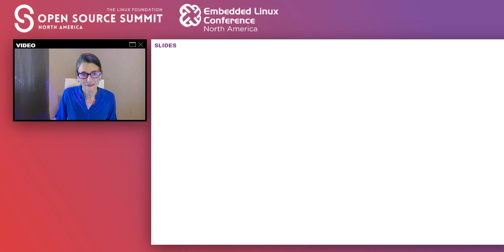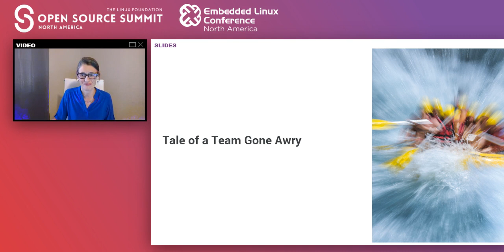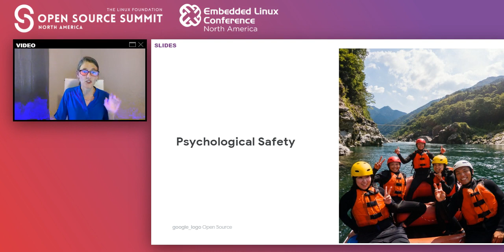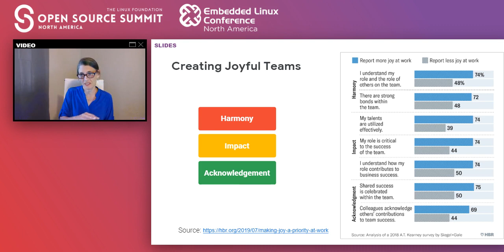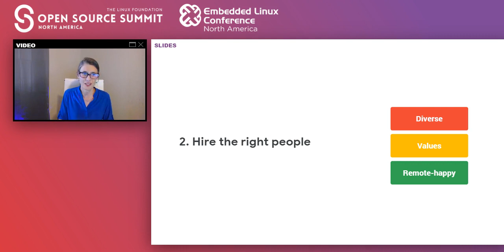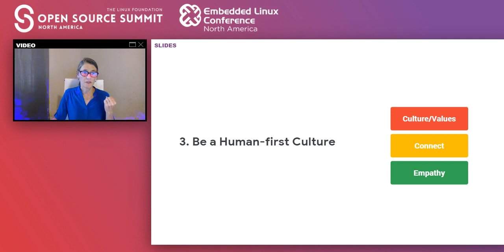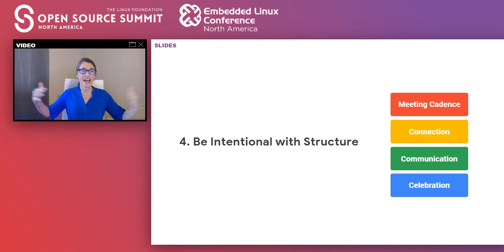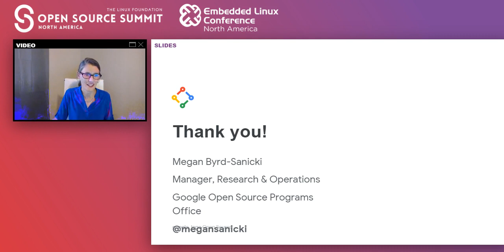Creating Impact by Building High Functioning and Joyful Remote Teams - Megan Byrd-Sanicki, Google